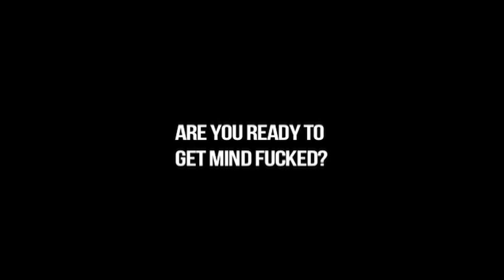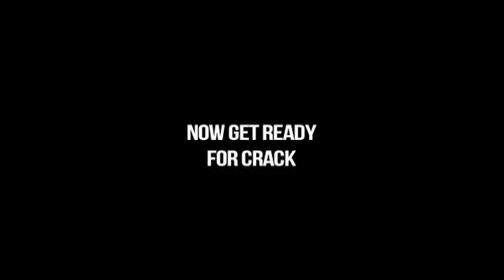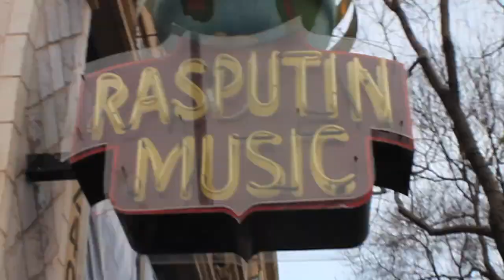FoxTails EP 5- Project BlowTorch